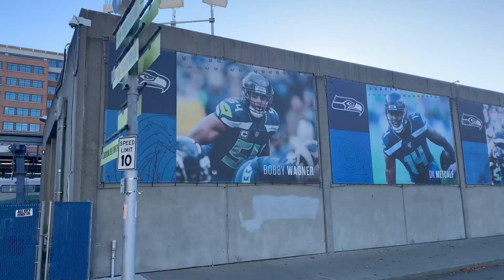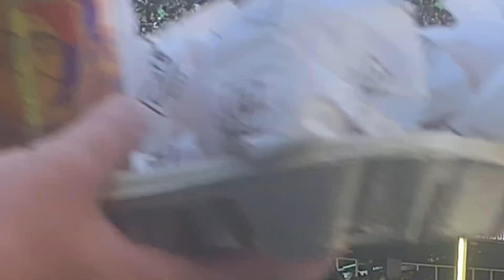Jacksonville Jaguars vs Seattle Seahawks Vlog | Lumen Field